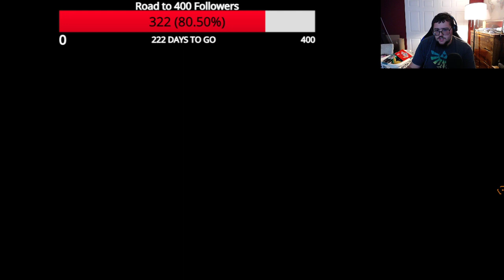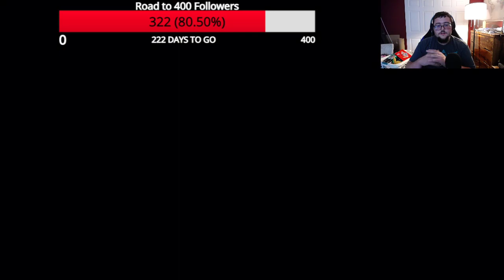Red Faction: Guerrilla LIVE - Part 3 (Annoying Mission)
Red Faction: Guerrilla launched back in 2009. The Steam Edition was published by Deep Silver and developed by THQ Nordic, with help from Volition and Reactor Zero.